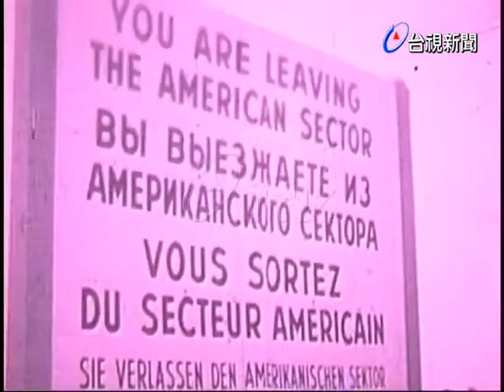柏林圍牆添了大批警犬.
(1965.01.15)世新:柏林圍牆阻隔了自由西德和共產東德，常有不少東德人民冒著生危險翻越圍牆逃離共黨的壓制.而東柏林方面則不斷的遏止人民逃離，最近更是添了大批警犬防止人民翻牆到西柏林.(UPI;入54.1.17一週國際大事8)